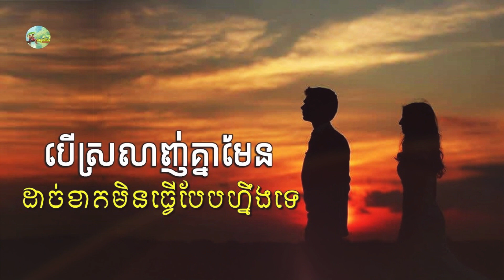បើស្រលាញ់គ្នាមែន ដាច់ខាតមិនធ្វើបែបនេះទេ | Because of not love - khem Veasna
Because of not love - khem Veasna

Some of reason make me create channel LBENG JIVIT: I have created this channel to share general knowledge to all of audiences such as Dharma, Politic, Democracy, Lesson of live and love and another lesson for daily of living.